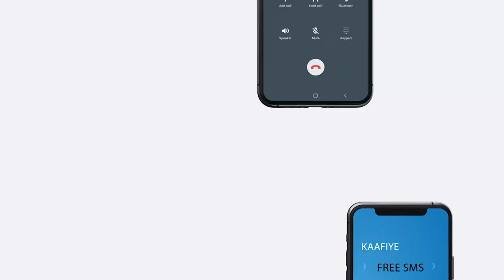Wasiirka Maaliyada iyo Safiirka Uk ayaa kulanka yeeshay Xoojinta taageerada dhaqaale ee Soomaaliya